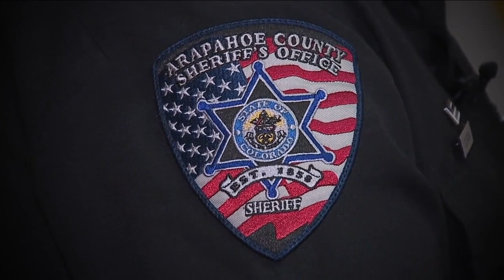Arapahoe County Sheriff's Office engages community, gains feedback through new program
The Arapahoe County Sheriff's Office has launched a new monthly initiative to answer questions, provide transparency and potentially inform future policies.